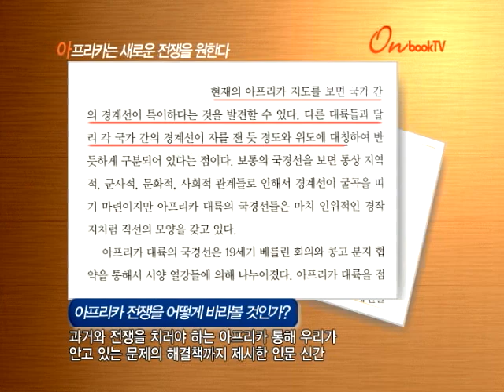[온북TV] 아프리카는 새로운 전쟁을 원한다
아프리카 전쟁을 어떻게 바라볼 것인가?
과거와 전쟁을 치러야 하는 아프리카 통해 우리가
안고 있는 문제의 해결책까지 제시한 인문 신간